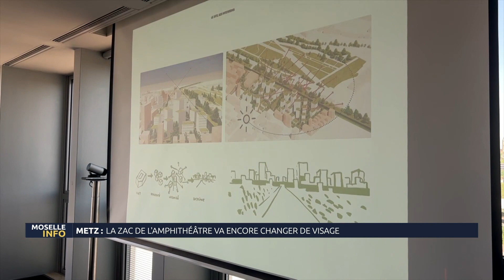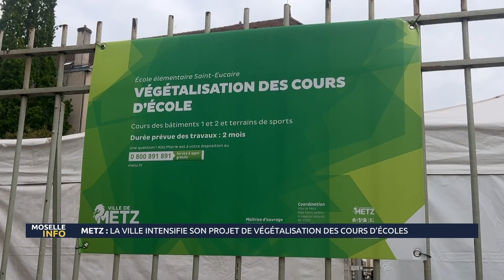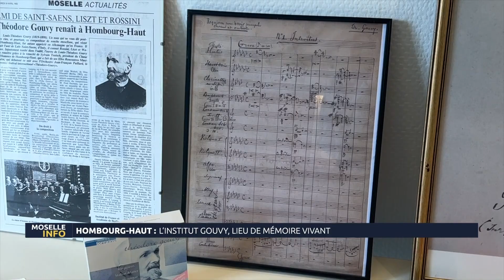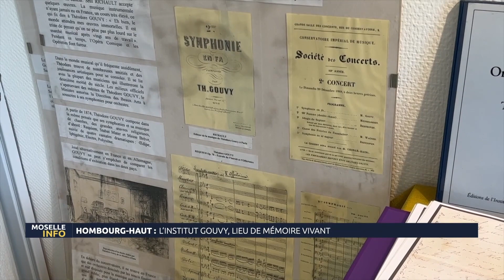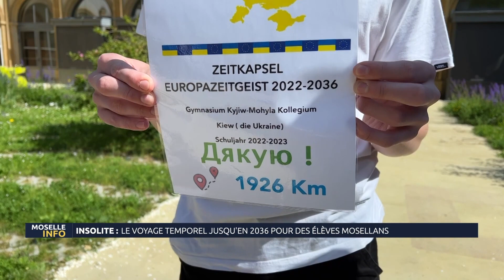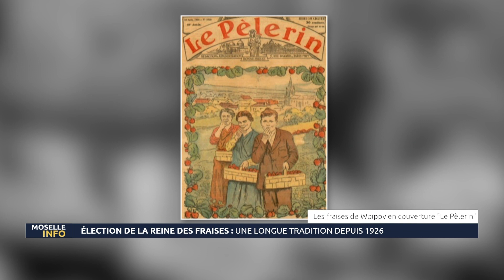Moselle Info : le JT du mercredi 24 mai 2023